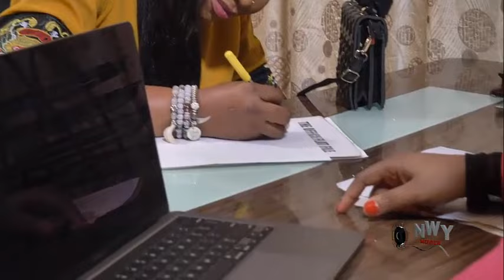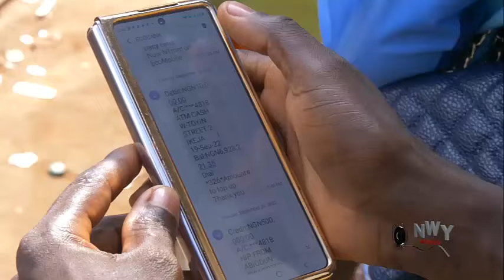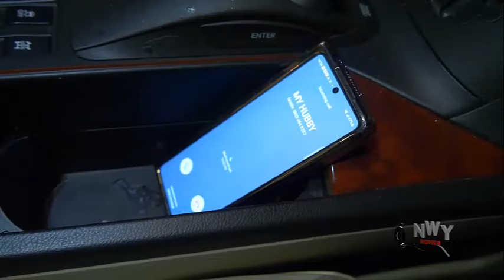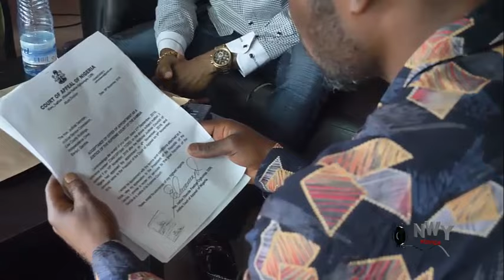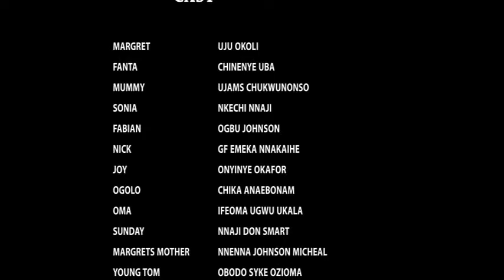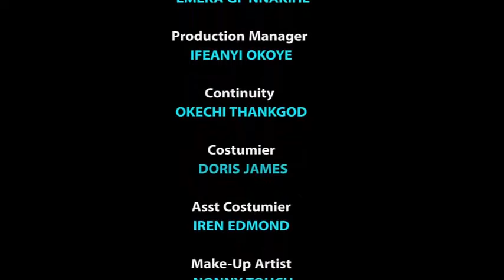I Hired A Boyfriend To Make My Husband Jealous After He Married A Second Wife - UJU OKOLI 2024 MOVIE